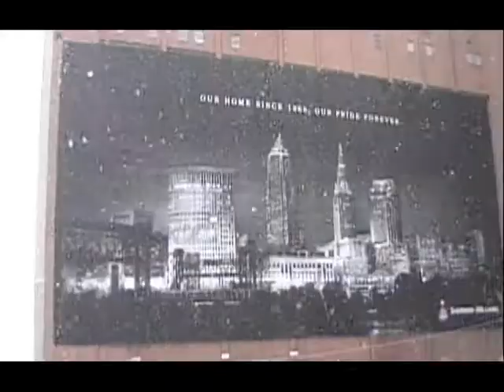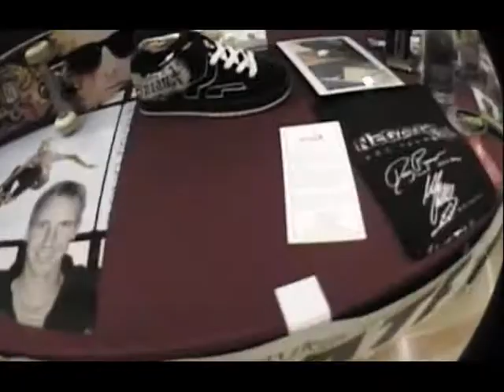Doug Brown Quicken Loans Arena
Vspot Inc Dec. 2010
For more news, updates, videos, tour dates, photos and more